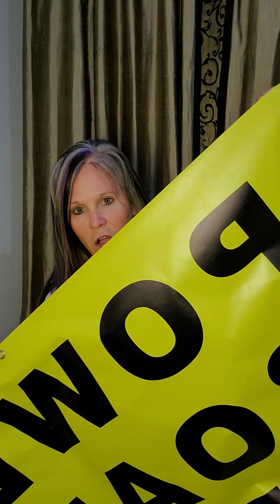Float The Vote Lake Conroe TX - Captain's Meeting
Event Information and Instructions for Saturday